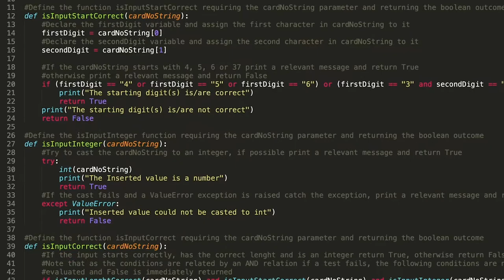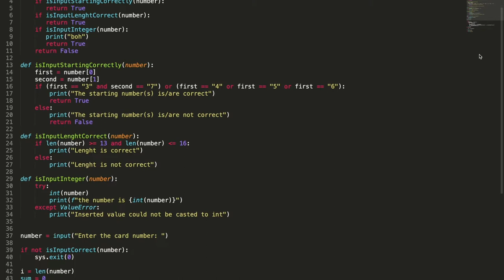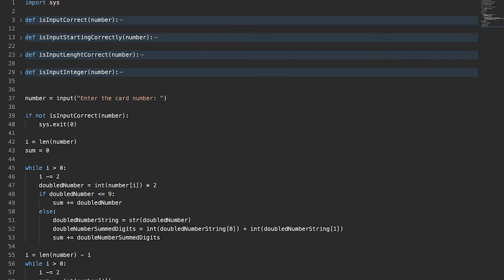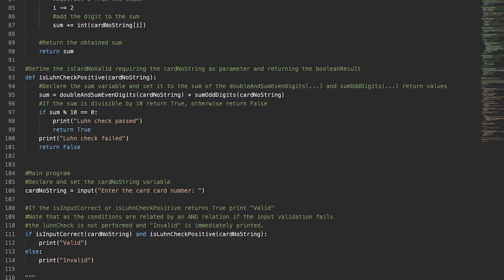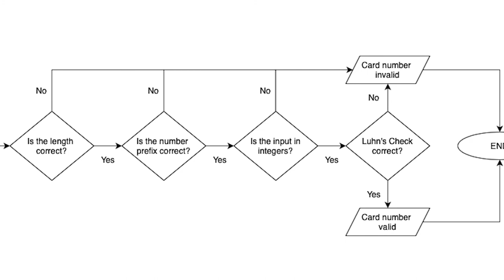Credit cards. Computational Thinking Project. Group 7 (VU)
Vrije University Amsterdam's first-year Artificial Intelligence major course Computational Thinking assigned a project. Create an algorithm using python. The topic is Credit cards.